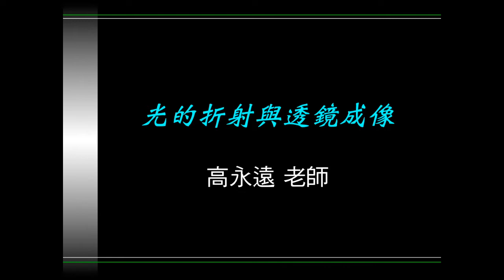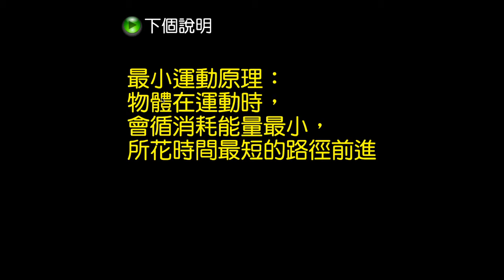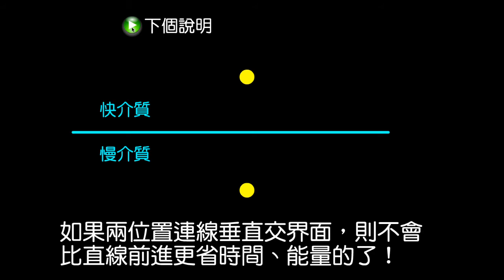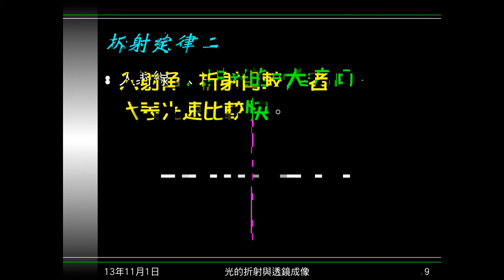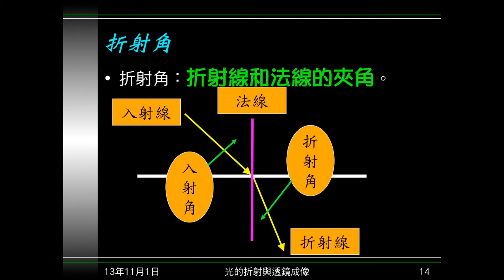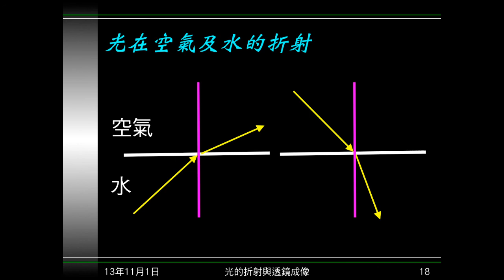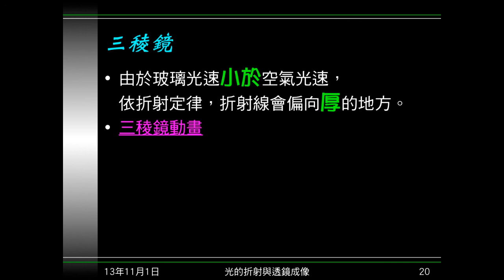102學年國二理化_光09：折射與折射定律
說明何謂折射，解釋折射的起因，說明折射定律，並指出光線垂直入射時，沒有折射現象。